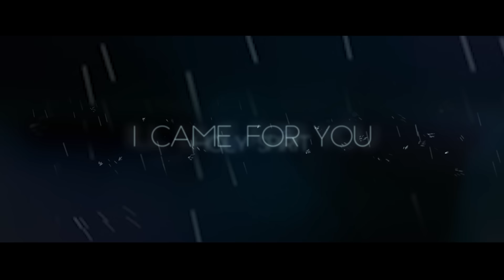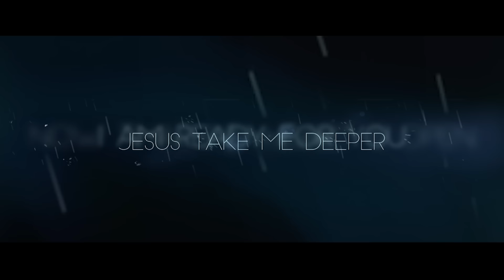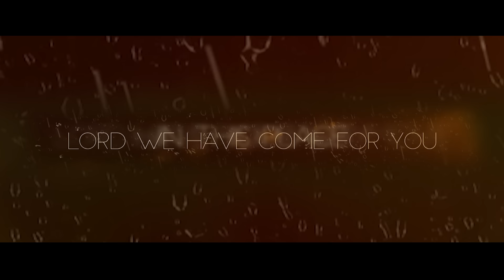'I CAME FOR YOU' Lyric Video | Official Planetshakers Video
Our eyes can be on the facts of life, or on the truth of Jesus.

Overflow explores the perspective and reality of living life in the joy and peace of Christ. True to Planetshakers style, Overflow further develops the sound of living in the freedom Christ has won for all those who would receive His Salvation.
Fresh sounds created to uplift the soul, dovetailed with Christ centred and Bible based lyrics, this live praise and worship album will help change your atmosphere and stir your faith to live in the overflow Christ can provide.